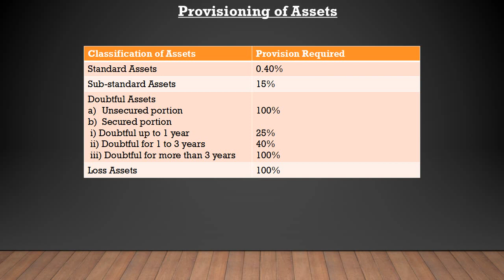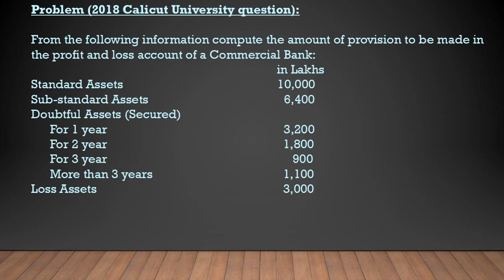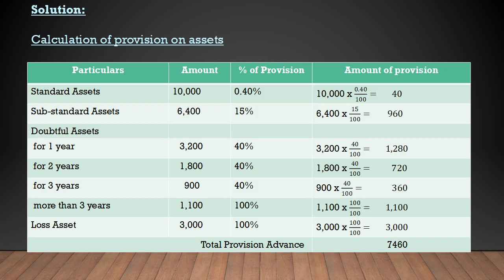CORPORATE ACCOUNTING | IMPORTANT PROBLEM | PROVISIONING OF ASSETS | CALICUT UNIVERSITY | BCOM